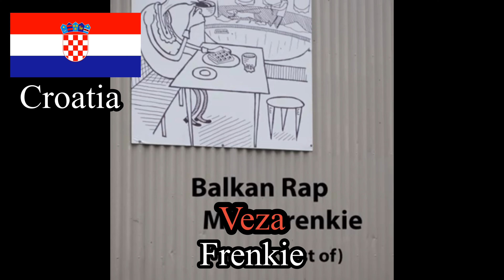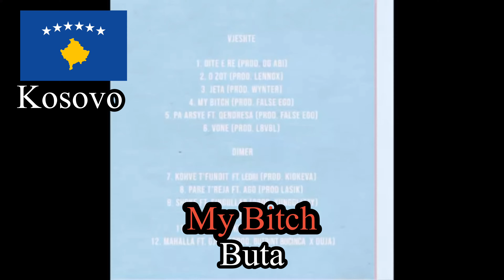Rap Music Around The World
Thanks To: @TheToxiris for helping me out with the video!